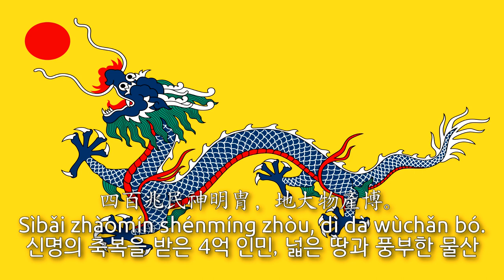National Anthem of Qing Empire (1906~1911) - 颂龙旗 (청나라 국가)